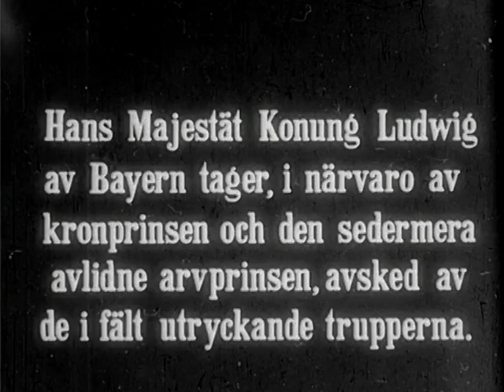Konung Ludwig III av Bayern tar avsked av trupperna(1914)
Ännu ett exempel på de mobiliseringsfilmer som nådde de svenska biodukarna under krigets första månader. Ludwig III (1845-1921) var kung i Bayern, men tvingades sedermera abdikera i samband med de sociala oroligheterna i Tyskland vid krigsslutet 1918. Filmen innehåller de med tiden typiska bilderna från krigsutbrottet som visar marscherande glada soldater som under folkets hyllningar drar ut i fält.